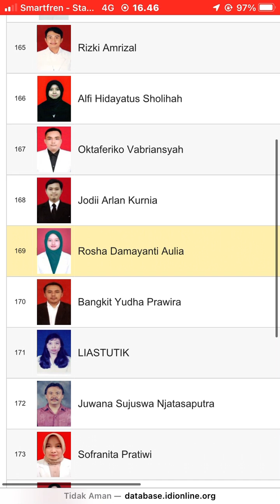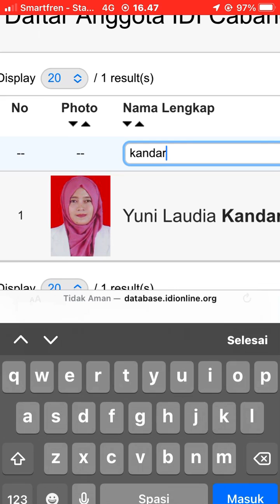dokter rosha damayanti aulia di klinik stikes. dokter yuni laudya kandar temen sekolahku dulu 😂